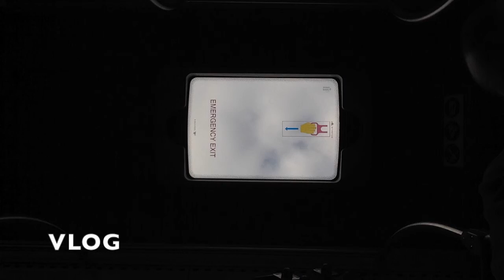TWO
this is the second